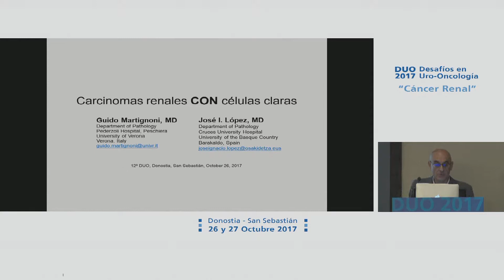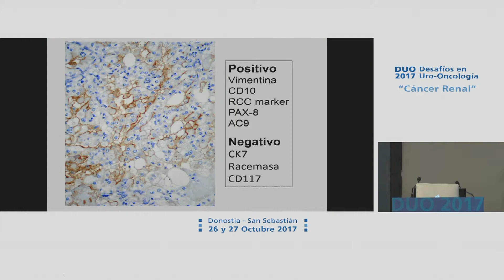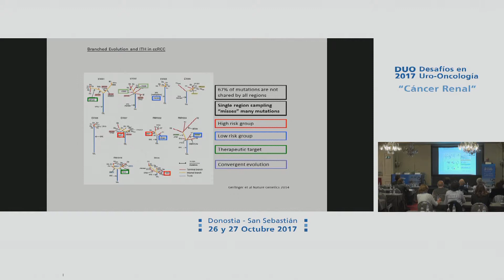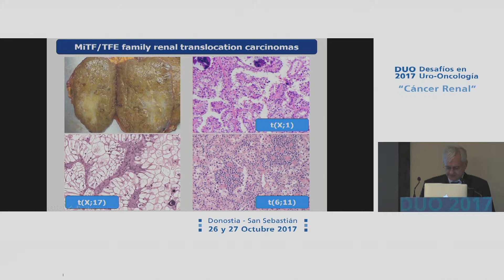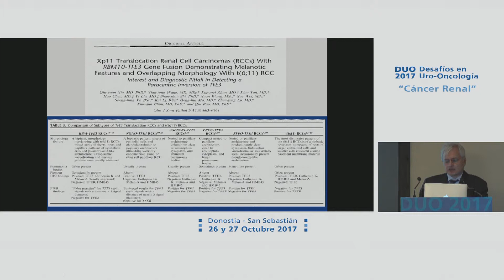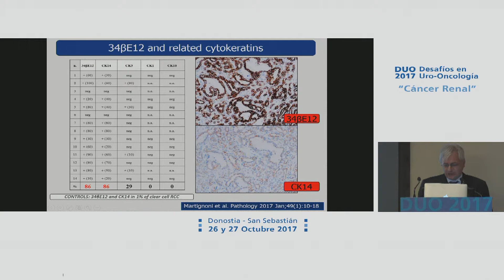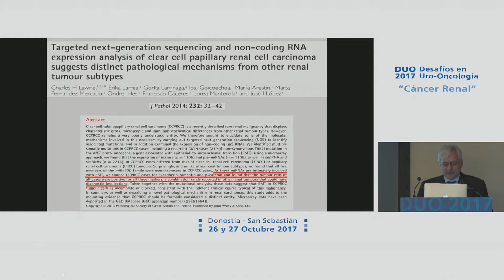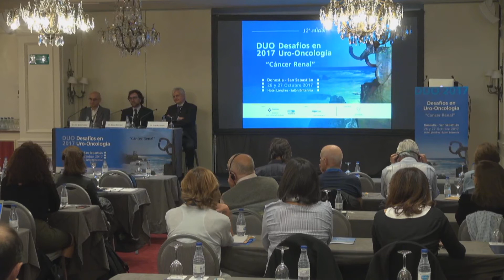Dr. Guido Martignoni, Dr. José Ignacio López “¿Carcinomas renales CON células claras?“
Dr. Guido Martignoni, Dr. José Ignacio López
Moderador: Dr. Manuel Manrique